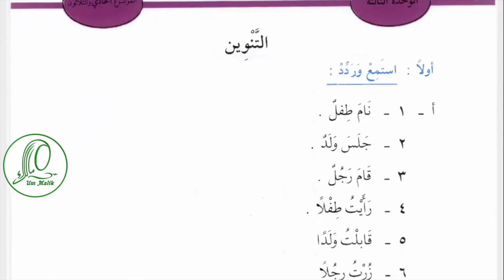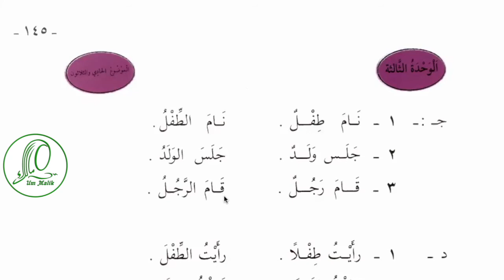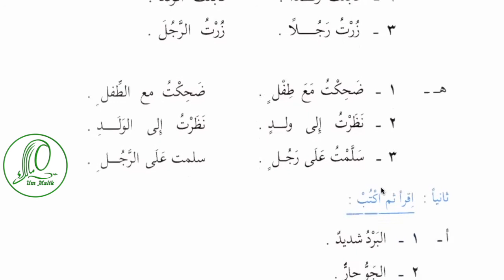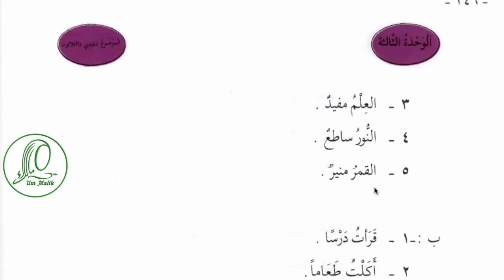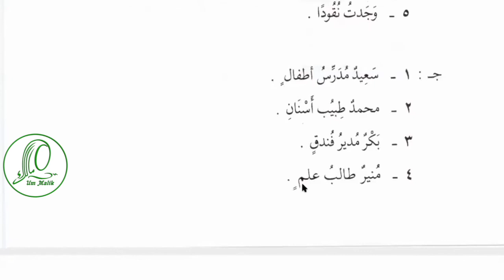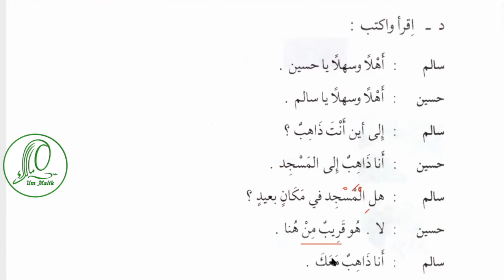Арабский язык Урок 44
Содержание урока:
00:25 Тема: Танвин
00:45 Функции танвина
02:00 Сочетание танвина и артикля
02:45 Что такое танвин и как он пишется
03:30 Танвин Дамм
04:24 Танвин Фатх
05:12 Танвин Каср
05:53 Остановка на слово с танвином
06:24 Мальчик заснул. نام  طفل
07:03 جلس ولد Мальчик сел.
07:33 قام رجل Встал мужчина
07:47 رأيت طفلا Я увидел ребенка.
08:36 قابلت ولدا Я встретился с мальчиком
08:48 زرت ولدا Я посетил мальчика
09:00 تكلمت مع طفل Я поговорил с ребенком
09:50  نظرت إلى ولد  Я посмотрел на мальчика.
10:13  سلمت على رجل  Я поздоровался с мужчиной
10:25 Упражнение -Ба
10:58 Упражнение -Джим
12:04 Упражнение -Даль
12:40 Упражнение -Ха
13:30 Упражнение 2 алиф
14:30 Упражнение 2 Ба
15:05 Упражнение 2 Джим
16:03 Упражнение 2 Даль ДИАЛОГ
19:10 Подведение итогов
19:45 Завершение